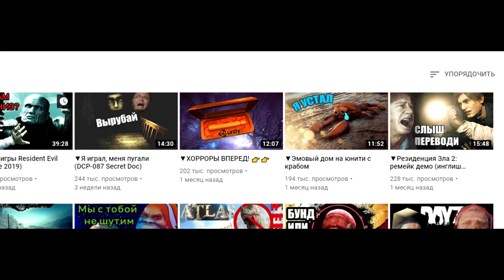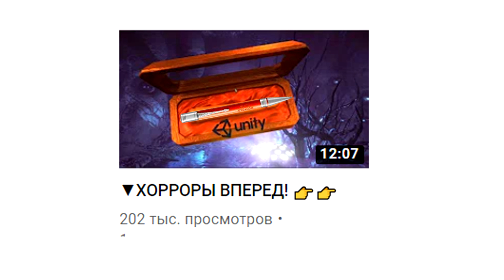▼Сброд маленьких привидений (Pacify)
Подозрительная игра Pacify с 3888 очень положительными отзывами в стиме...